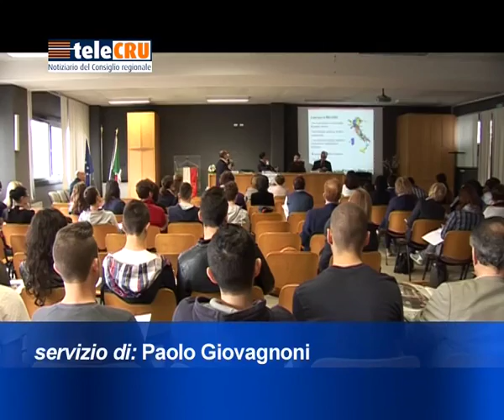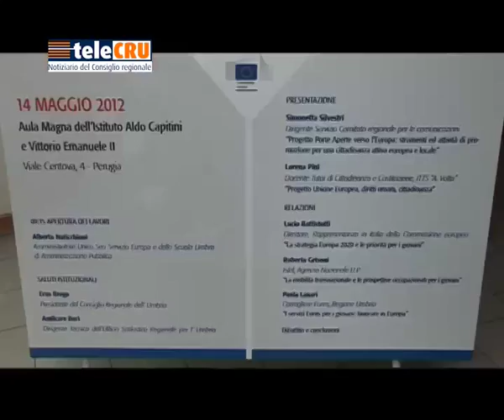Estratto da telecru 263 - Progetto "Porte aperte verso l'Europa" - 28 dicembre 2015